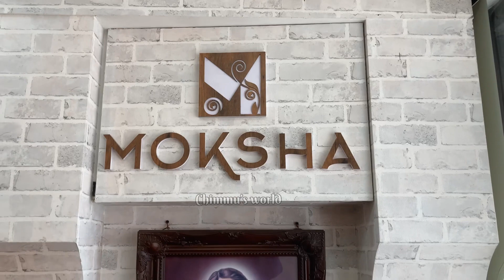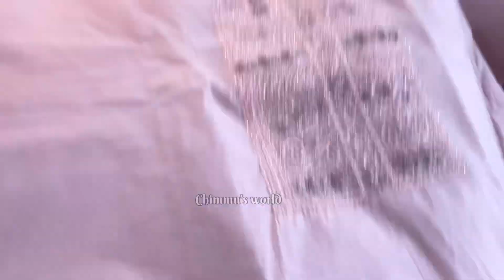ചുരിദാർ മെറ്റീരിയൽസിന്റെ കിടിലൻ ഷോപ്പ്||Designer Shop||Moksha Boutique!!!